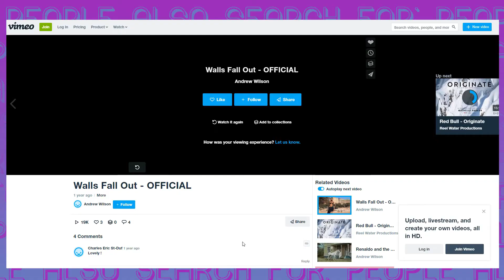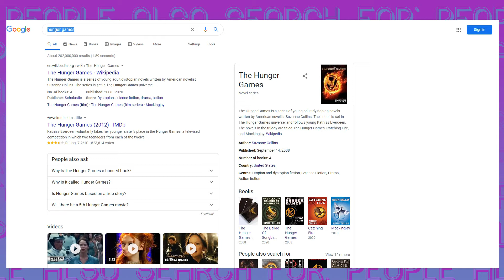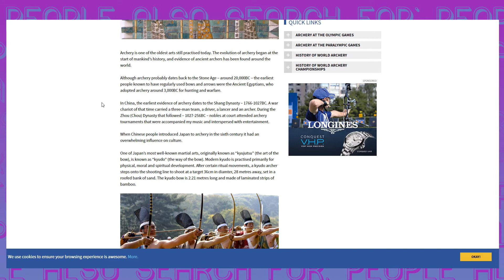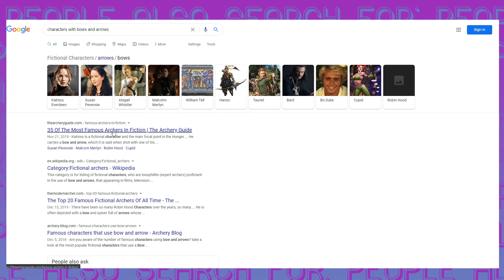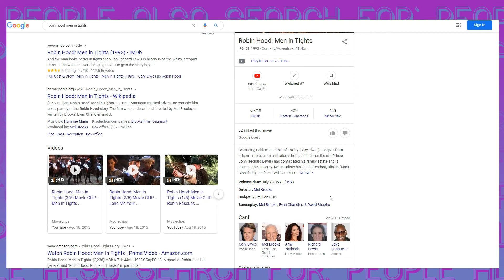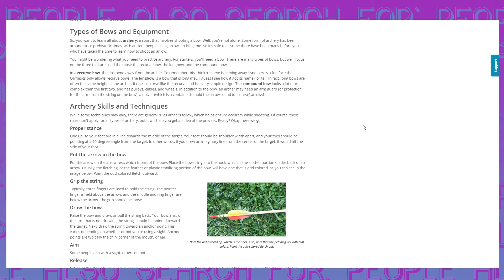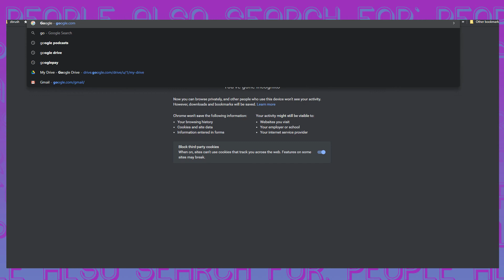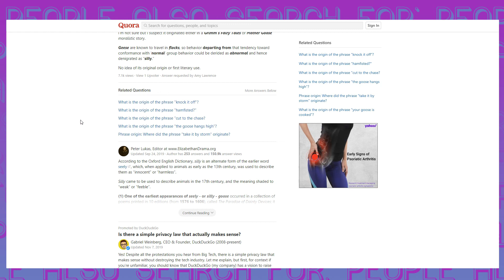PASF Podcast Ep. 47: Silly Goose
This week Jacob and Ryan react to Walls Fall Out, learn about the history of archery, talk Hunger Games, DC v. Marvel, Rocky Horror, Prince of Egypt, The Road to El Dorado, Aardman films, Robin Hood, Cupid, William Tell, We Need to Talk About Kevin, a new Search of the Week segment!

Check us out elsewhere:

Apple Podcasts
Google Podcasts
Stitcher